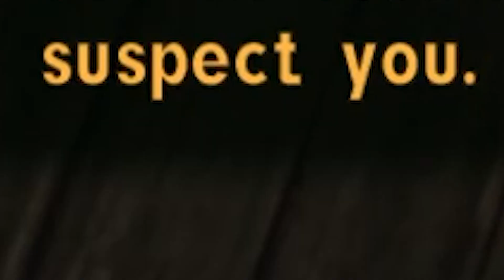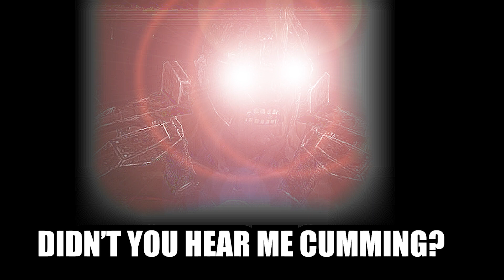Bringing CHAOS to the Mojave (Fallout New Vegas Randomizer Supercut Act 1)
Patrolling a randomized Mojave really makes you wish for a nuclear winter right? How about instead of that we do a old joke that has been burned to the ground paired with a side helping of Tiny Boone and a recurring scorpion that doesn't want to die.